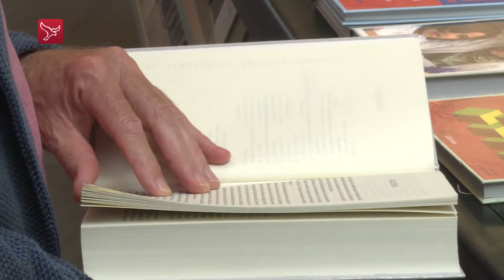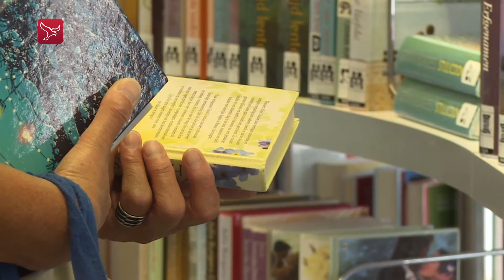Directeur bibliotheek heeft zorgen over begroting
Directeur Chris Wiersma van De Nieuwe Bibliotheek in Almere maakt zich zorgen over de begroting. Vanwege geldtekort heeft hij begin vorig jaar acht medewerkers moeten ontslaan en drie een andere functie moeten geven.

Volgens Wiersma is het tekort ontstaan, doordat de gemeente de afgelopen vier jaar wel subsidie geeft maar daarbij de inflatie nauwelijks compenseert. Hierdoor loopt het tekort volgens hem jaarlijks op.

Hoewel de gemeente dit jaar voor het eerst een kleine compensatie voor de inflatie heeft gegeven, kan het volgens directeur Wiersma zo niet doorgaan. "Ik krijg vooral begrip, maar geen geld. Elk jaar twee procent minder, dat holt je gewoon uit. Daar is heel moeilijk actie tegen te ondernemen".